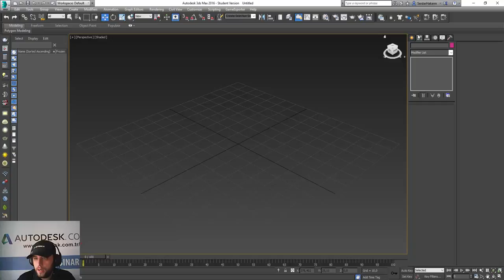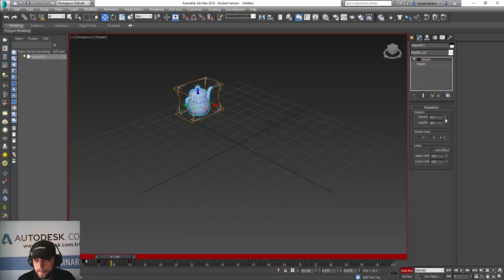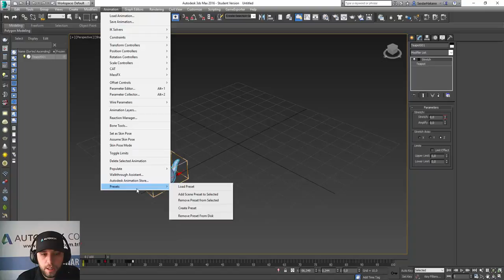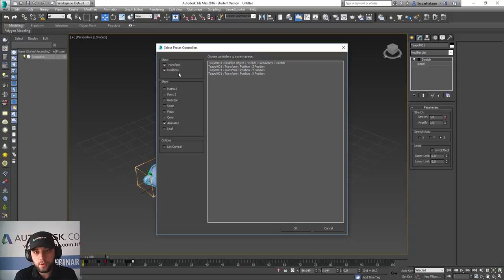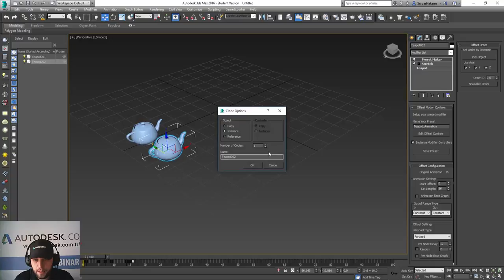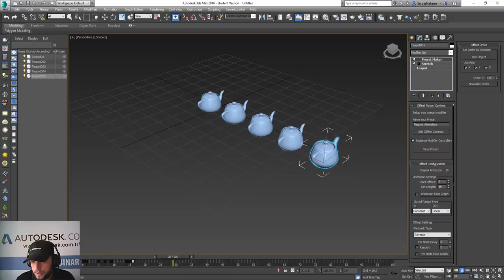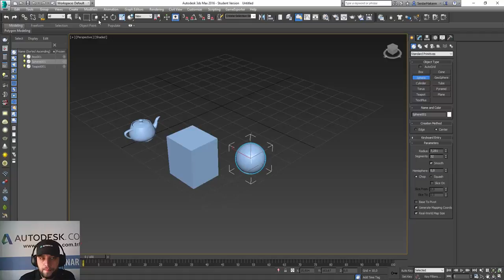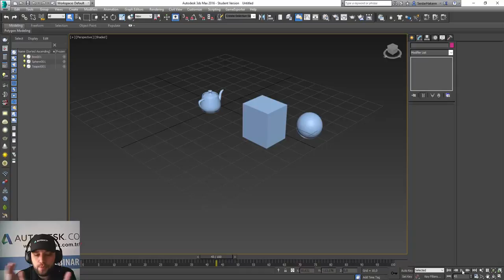Autodesk 3Ds Max 2016 Extension 1 Offset Control ve Preset Kullanımı